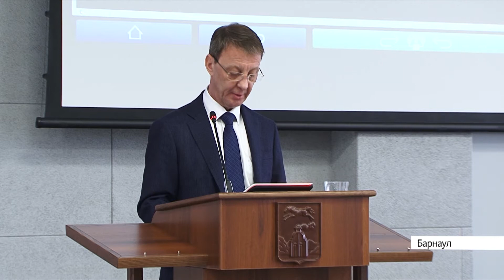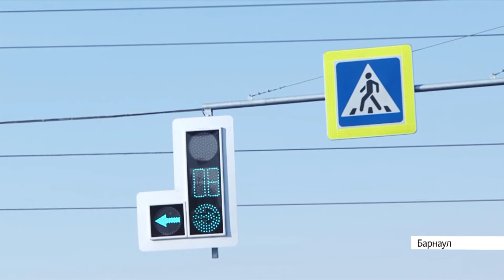Рассказываем о главных событиях в жизни Барнаула в 2020 году